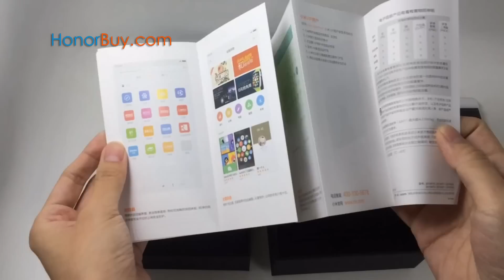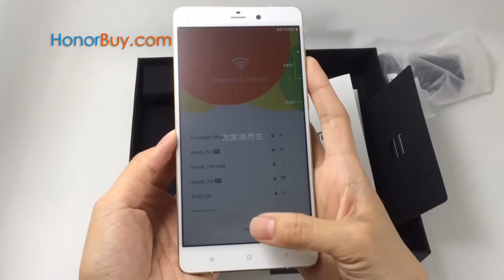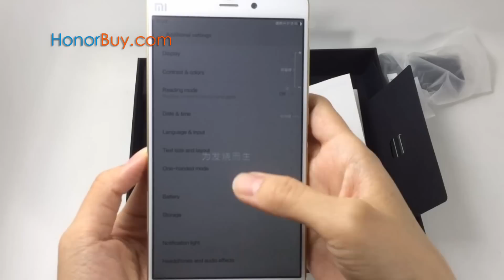Xiaomi Mi Note Pro Edition Smartphone Unboxing